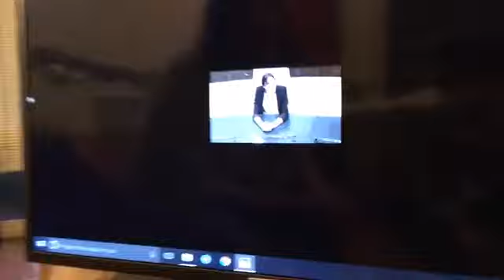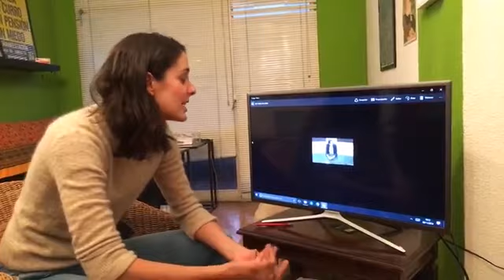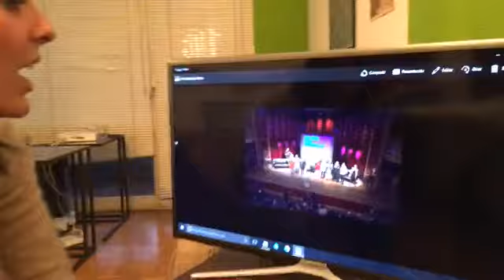RITA MAESTRE recuerda sus MEJORES MOMENTOS en PODEMOS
La concejala del Ayuntamiento de Madrid y candidata a dirigir Podemos en la Comunidad de Madrid, rita Maestre, repasa los mejores momentos de su militancia en Podemos.